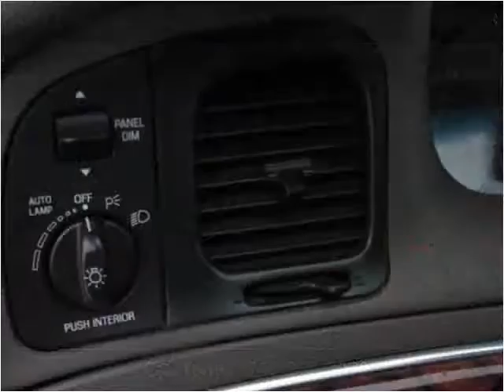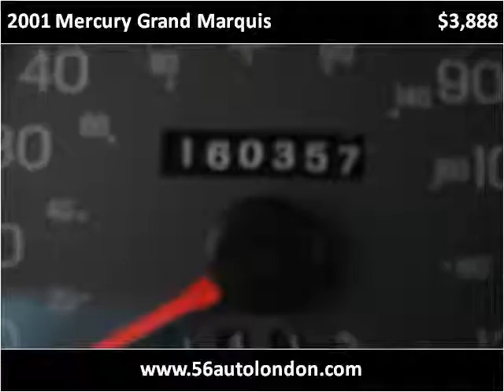2001 Mercury Grand Marquis Used Cars London OH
This 2001 Mercury Grand Marquis is available from 56 Auto Sales.